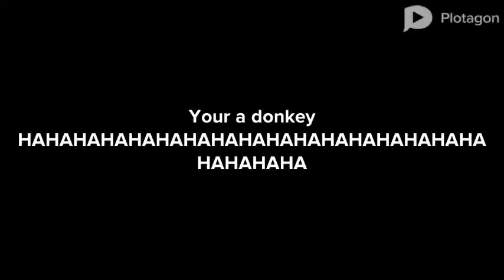Bob the builder grounds ms green in real for no reason and get grounded